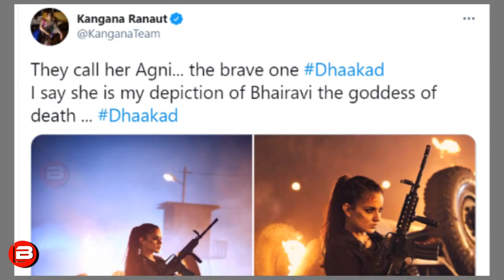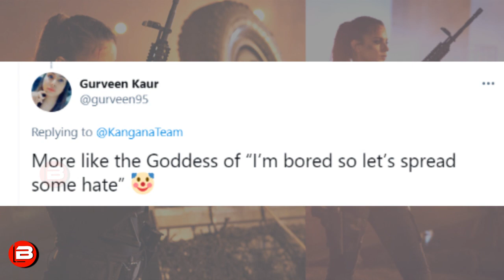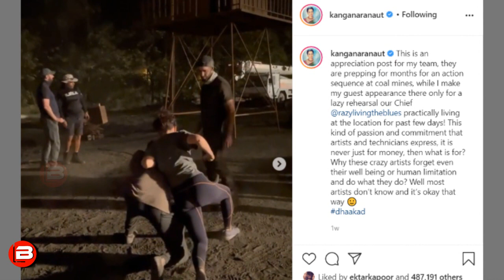DHAAKAD Kangana Ranaut Gets Trolled For Compares With Goddess Devi Bhairavi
DHAAKAD Kangana Ranaut Gets Trolled For Compares With Godess Devi Bhairavi.Kangana Ranaut shares the posters of his upcoming action film 'Dhaakad'.Kangana Ranaut as agent Agni in the film Dhaakad shooting action scenes.Dhaakad DhaakadTeaser DhaakadTrailer Watch Full Video For More Updates.